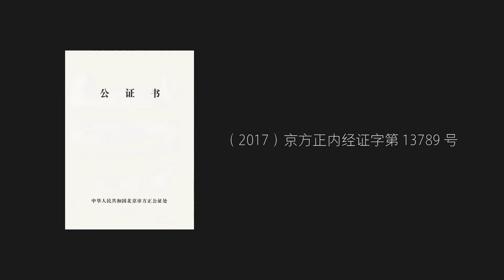MIUI 9: Explosively fast app launch time (Chinese Version) MIUI 9应用打开速度对比测试